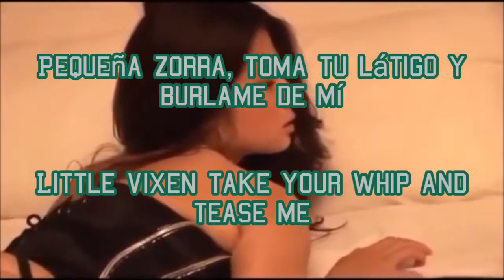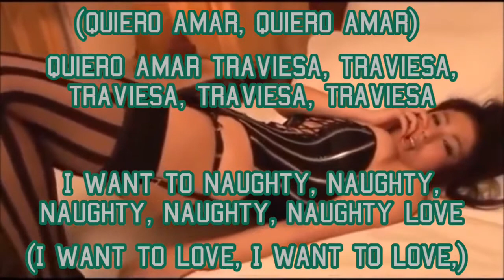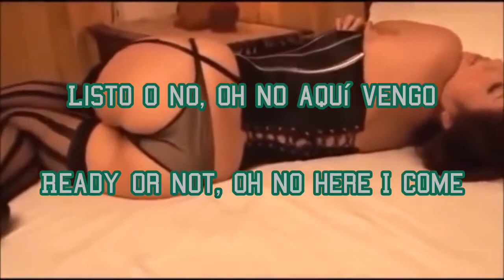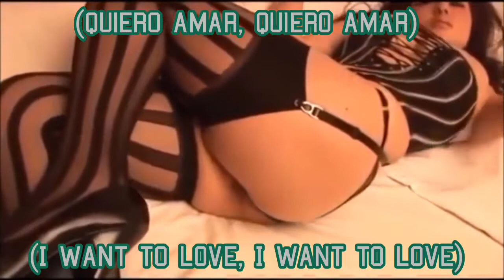Naughty Naughty - Sub Español e Inglés // Vinnie Vincent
Vinnie Vincent “Naughty Naughty" sub español e inglés

Subtitulado por Ángel Mauricio
Álbum: All System Go